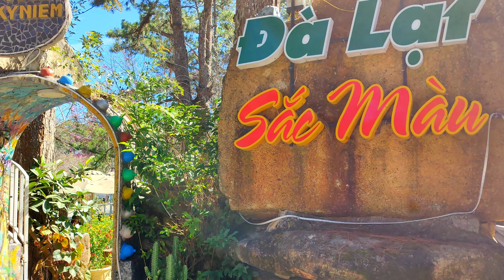Những điểm check in Hoa Mai Anh Đào hót nhất Đà Lạt khách rần rần xếp hàng.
Đà lạt ngày nay, cuộc sống đà lạt hôm nay, tình hình đà lạt.
    Xin giới thiệu đến quý vị và các bạn những địa điểm tham quan check-in chụp hình hoa Mai Anh Đào đẹp nhất Đà Lạt. Hiện du khách rần rần kéo nhau đến xếp hàng để tham quan.